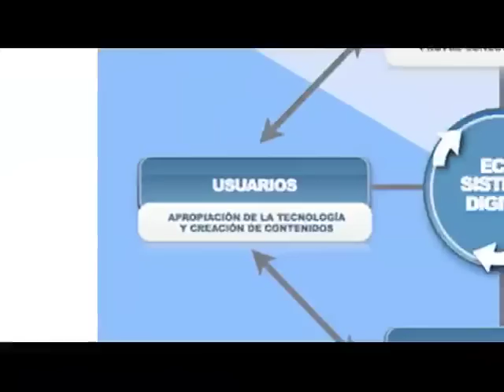Mesa Usuarios: Acuerdo para la Prosperidad Vive Digital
La infraestructura de telecomunicaciones de un país es esencial para el desarrollo de las TIC y es uno de los elementos a incentivar en el ecosistema por el Plan Vive Digital. Ésta infraestructura está compuesta por el backbone y backhaul nacional, las conexiones internacionales, la conectividad para zonas rurales, las conexiones de última milla e incluso las redes al interior de edificaciones. Los enlaces de telecomunicaciones pueden usar múltiples tecnologías, cuya selección depende de factores como la distancia, demanda,
geografía y presupuesto, entre otros. Las tecnologías más comunes son la fibra óptica, enlaces satelitales, microondas, inalámbricos fijos, inalámbricos por red celular, por pares de cobre telefónicos y por cable coaxial. Las iniciativas de ésta  sección tienen como fin promover el desarrollo de la infraestructura nacional para proveer más servicios de telecomunicaciones.